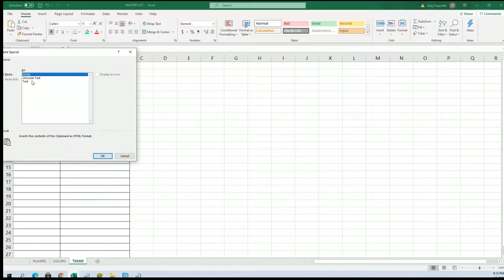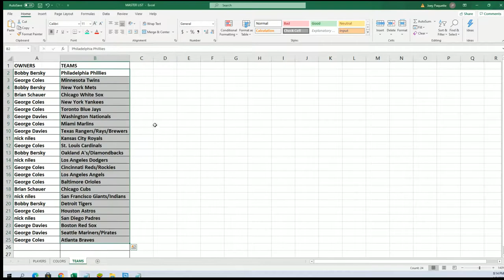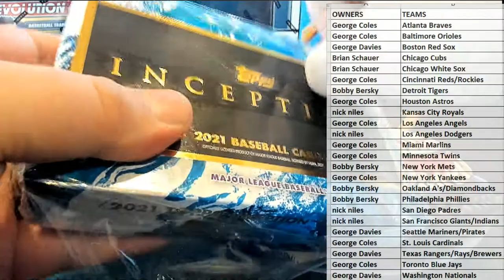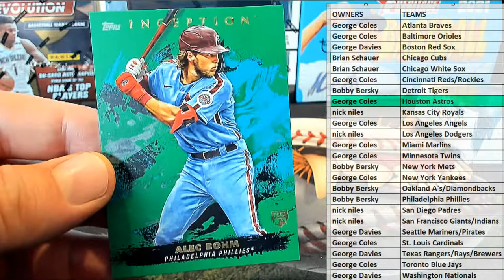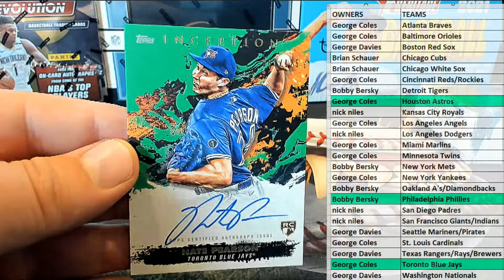2021 Topps Inception Baseball Hobby ID 21INCEPTION179